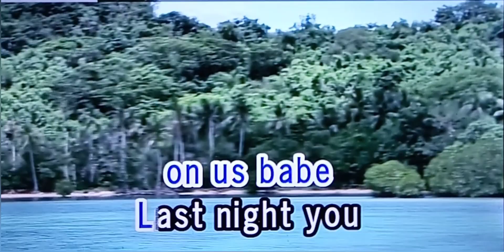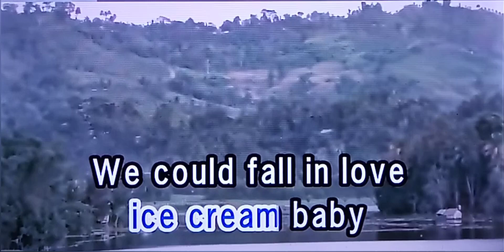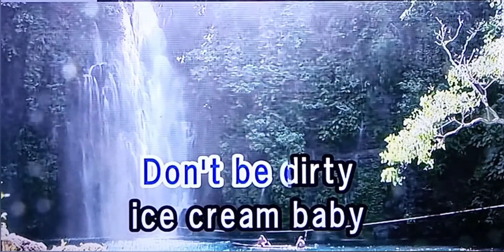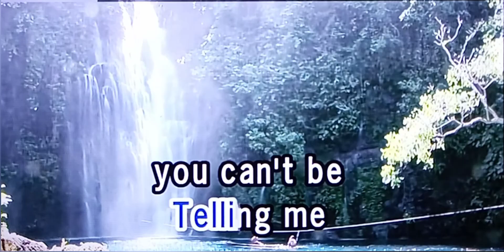DIRTY ICE CREAM Lady Gaga 🎵Karaoke Version🎵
DIRTY ICE CREAM
Lady Gaga
🎵Karaoke Version🎵

dirty ice cream karaoke
lady gaga karaoke

Singer/Artist:  Lady Gaga